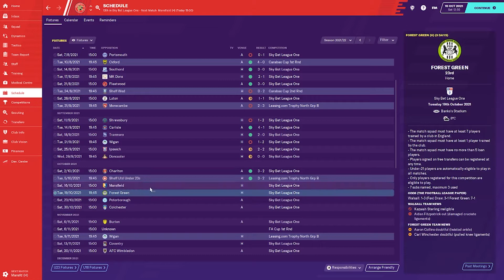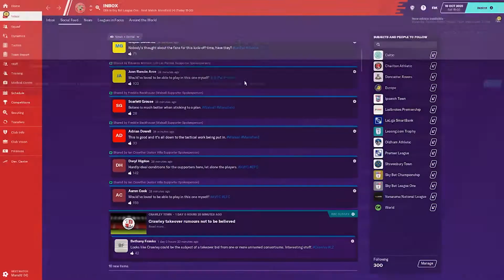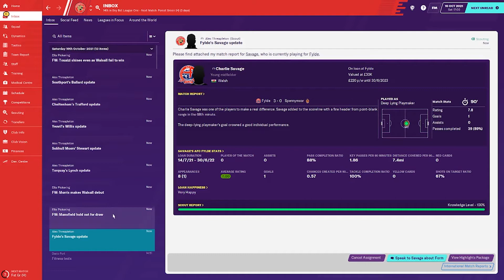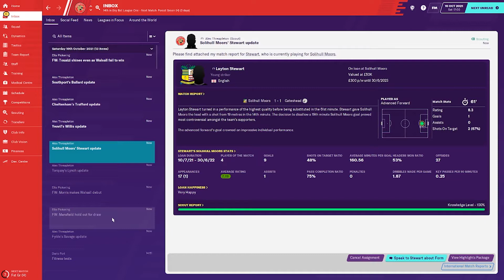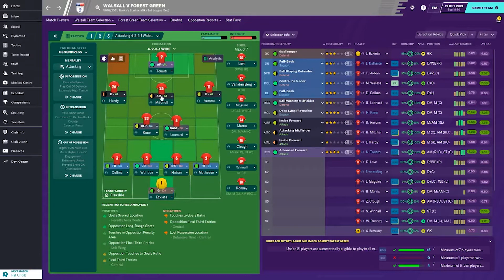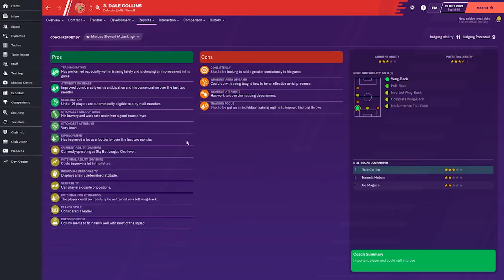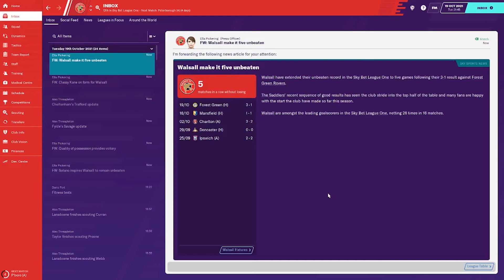Walsall FC - S3 EP3 - Football Manager 2020/FM20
Today we face Mansfield Town FC and Forest Green Rovers FC. We also have 2 sneaky signings to show you as well! Be warned its a bigger episode than usual!

Also apologies for the cold or any strange things going on!

Thanks!